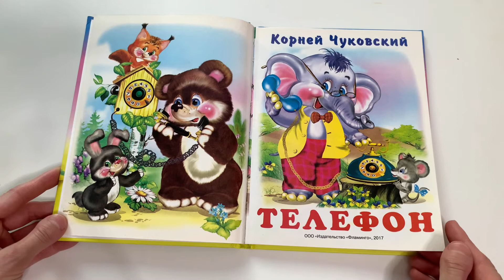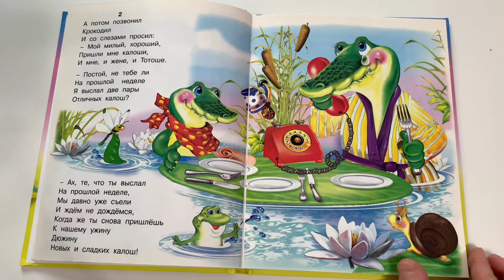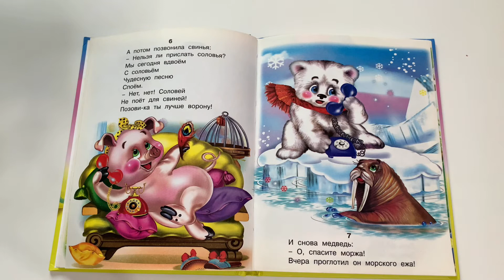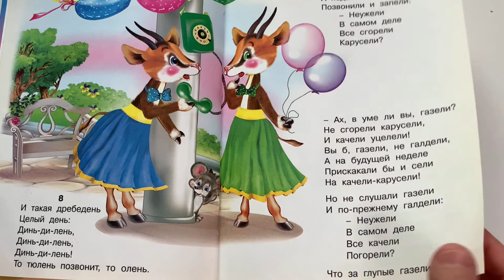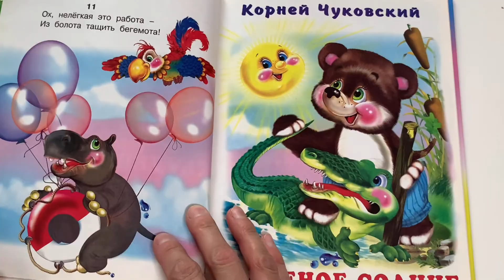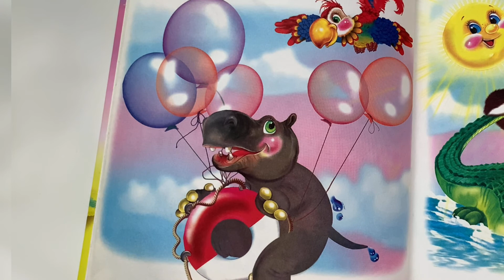Детская книжка "Телефон" - читаем вслух. Корней Чуковский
Книжка для детей дошкольного возраста. Категория 0+
Литературно-художественное издание.
Д.Д. Чуковский, 2015 год. Художник Н. Фаттахова
ООО "Издательство "Фламинго"", 2017

Что Вас ждет под обложкой:
У меня зазвонил телефон.
— Кто говорит?
— Слон.
— Откуда?
— От верблюда.
— Что вам надо?
— Шоколада.
— Для кого?
— Для сына моего.
— А много ли прислать?
— Да пудов этак пять. Или шесть:
Больше ему не съесть,
Он у меня ещё маленький!
2
А потом позвонил
Крокодил
И со слезами просил:
— Мой милый, хороший,
Пришли мне калоши,
И мне, и жене, и Тотоше.
— Постой, не тебе ли
На прошлой неделе
Я выслал две пары
Отличных калош?

— Ах, те, что ты выслал
На прошлой неделе,
Мы давно уже съели
И ждём не дождёмся,
Когда же ты снова пришлёшь
К нашему ужину
Дюжину
Новых и сладких калош!
3
А потом позвонили зайчатки:
— Нельзя ли прислать перчатки?
А потом позвонили мартышки:
— Пришлите, пожалуйста, книжки!
4
А потом позвонил медведь
Да как начал, как начал реветь.
— Погодите, медведь, не ревите,
Объясните, чего вы хотите?
Но он только «му» да «му»,
А к чему, почему —
Не пойму!
— Повесьте, пожалуйста, трубку!
5
А потом позвонили цапли:
— Пришлите, пожалуйста, капли:
Мы лягушками нынче объелись,
И у нас животы разболелись!
6
А потом позвонила свинья:
— Пришлите ко мне соловья.
Мы сегодня вдвоём с соловьем
Чудесную песню споём.
— Нет, нет! Соловей
Не поёт для свиней!
Позови-ка ты лучше ворону!
7
И снова медведь:
— О, спасите моржа!
Вчера проглотил он морского ежа!
8
И такая дребедень
Целый день:
Динь-ди-лень,
Динь-ди-лень,
Динь-ди-лень!
То тюлень позвонит, то олень.
А недавно две газели
Позвонили и запели:
— Неужели
В самом деле
Все сгорели
Карусели?
— Ах, в уме ли вы, газели?
Не сгорели карусели,
И качели уцелели!
Вы б, газели, не галдели,
А на будущей неделе
Прискакали бы и сели
На качели-карусели!

Но не слушали газели
И по-прежнему галдели:
— Неужели
В самом деле
Все качели
Погорели?
Что за глупые газели!
9
А вчера поутру
Кенгуру:
— Не это ли квартира Мойдодыра?
Я рассердился да как заору:
— Нет! Это чужая квартира!!!
— А где Мойдодыр?
— Не могу вам сказать…
Позвоните по номеру
Сто двадцать пять.
10
Я три ночи не спал,
Я устал.
Мне бы заснуть,
Отдохнуть…
Но только я лёг —
Звонок!
— Кто говорит?
— Носорог.
— Что такое?
— Беда! Беда!
Бегите скорее сюда!
— В чём дело?
— Спасите!
— Кого?
— Бегемота!
Наш бегемот провалился в болото…
— Провалился в болото?
-Да!
И ни туда, ни сюда!
О, если вы не придёте,-
Он утонет, утонет в болоте,
Умрёт, пропадёт
Бегемот!!!
— Ладно! Бегу! Бегу!
Если могу, помогу!
11
Ox, нелёгкая это работа —
Из болота тащить бегемота!
Корней Чуковский